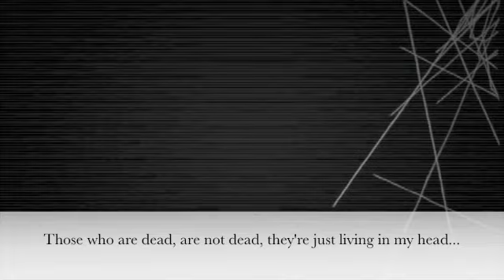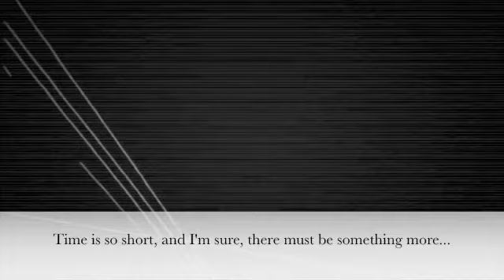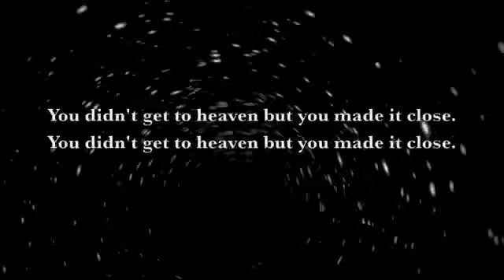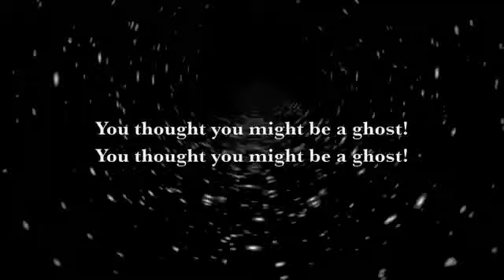42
Made this for English class.
It's an animation made by me set to Coldplay's 42.